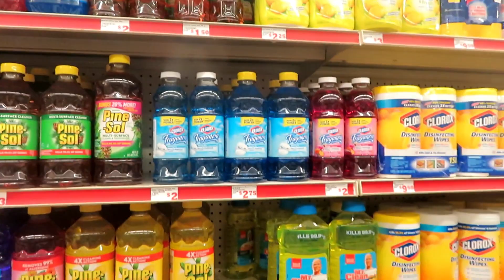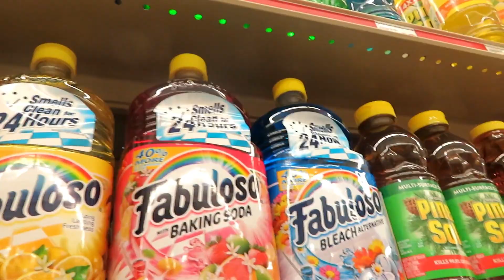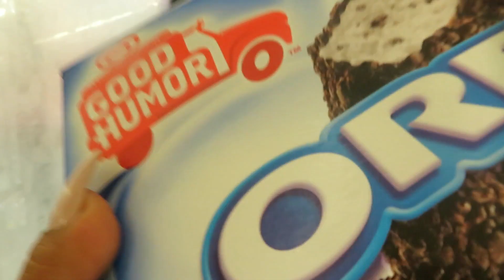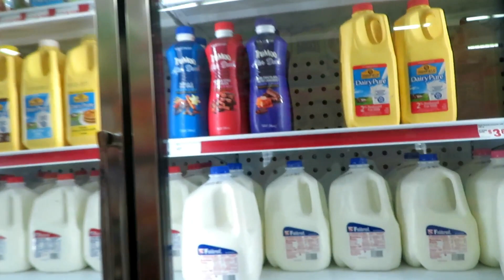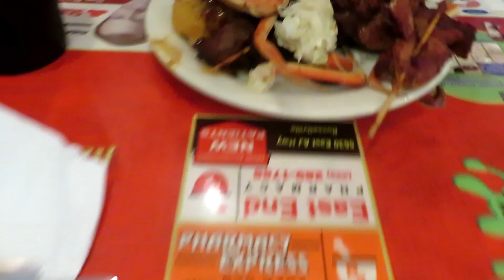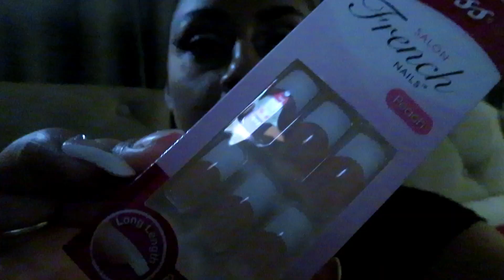Vlog#142 vamos a la iglesia ⛪️